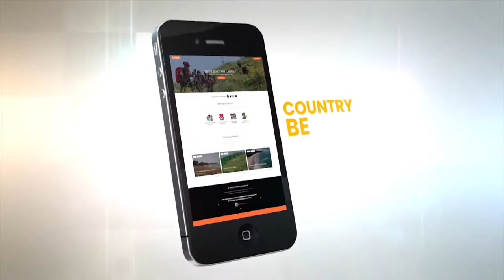ජල කඳට බිලි වන ජීවිත රැක ගන්න එකතු වන්න V-Force ක්‍රියාන්විතය සමගින්..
ජල කඳට බිලි වන ජීවිත රැක ගන්න එකතු වන්න VForce ක්‍රියාන්විතය සමගින්..
Join V-Force voluntary initiative and let's protect our country...

"LET'S DO IT, SRI LANKA!''
Join Sri Lanka's largest volunteer force and BE the CHANGE

Why join VForce?
Because you don't want to stand by and do nothing. You want to be an active part of our nations future. You want your voice to be heard. You want your efforts to be seen. You want to make an impact. You want an opportunity, to lead. You have found it. Join us. Now.